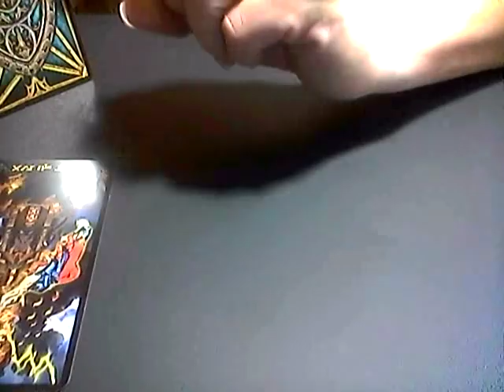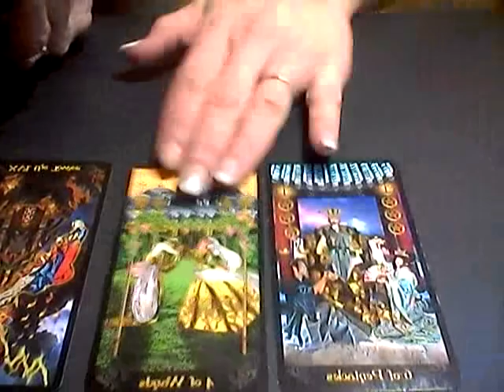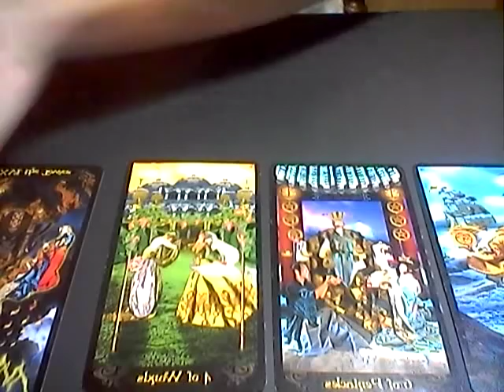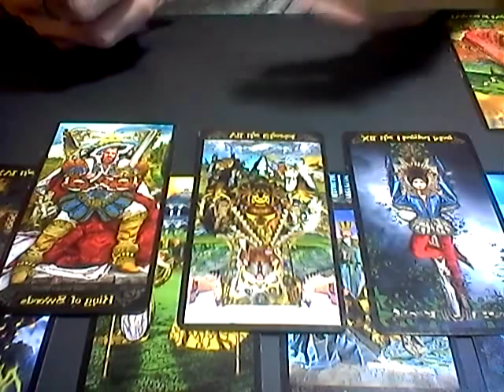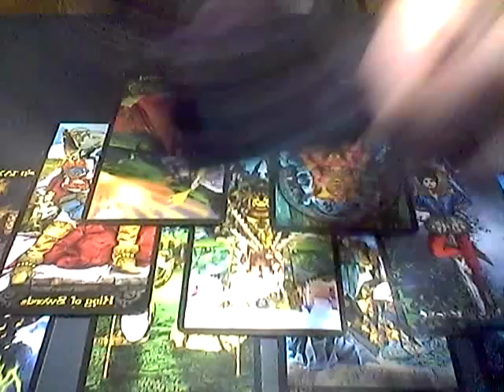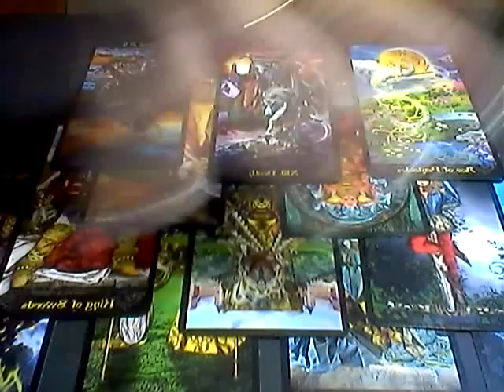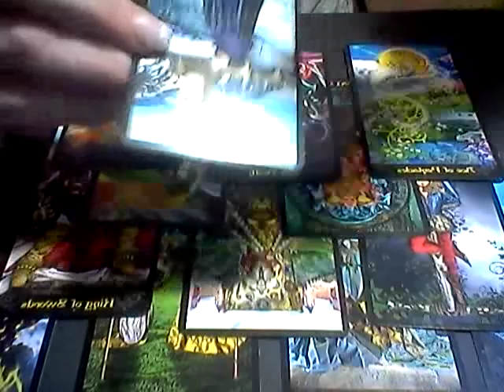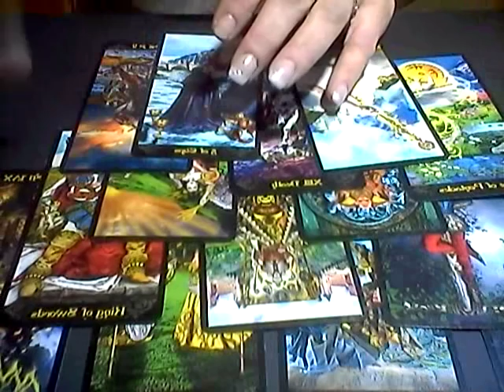LEO*WEEKLY LOVE*AUG 28TH-SEPT 3RD